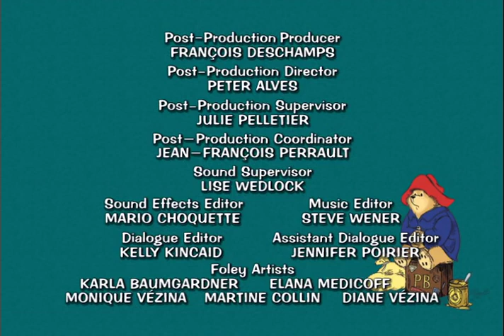Paddington Bear - The Amazing Paddington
Mr. Curry is convinced hypnotism is for the birds. And that's just what Mr. Curry becomes, as well as many other animal species, when he's the first to fall under Paddington's spell.//A new amusement park ride featuring Red Beard is about to open. Paddington brings new meaning to the word "interactive" when he takes Red Beard's place and Captain Brown Beard is a hit.//Mr. Curry preys on the Browns' good nature when he is injured and blames Paddington. Mr. Curry moves in and Mr. Brown and Paddington must play nurse to a very difficult patient.